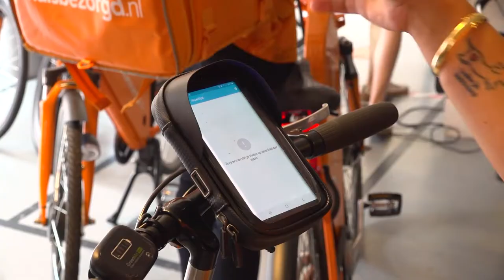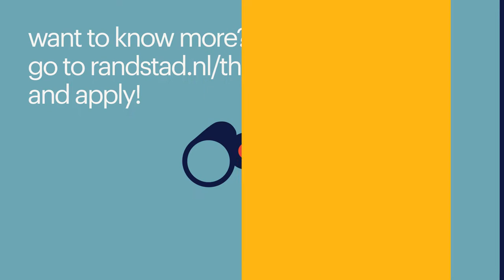Working at Just Eat Takeaway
Do you want to know what it's like to work at Just Eat Takeaway? In this video Lucas and Stephanie tell you more about their job as drivers at Just Eat Takeaway.